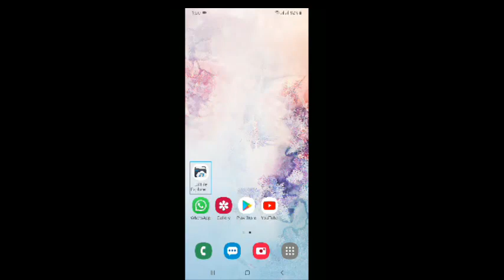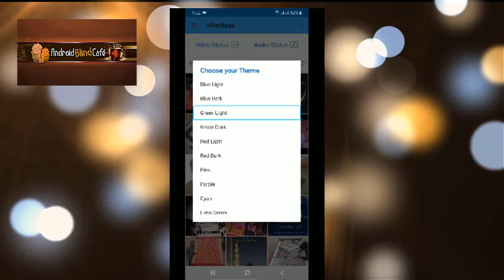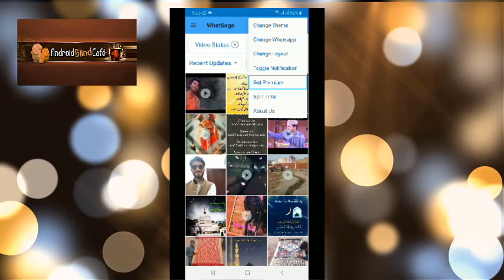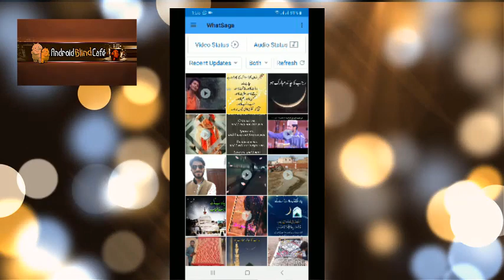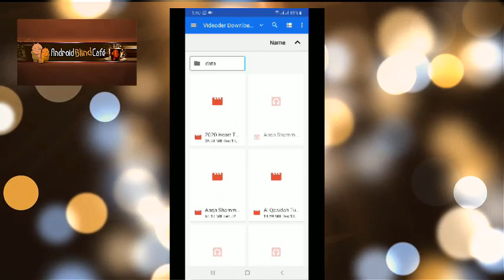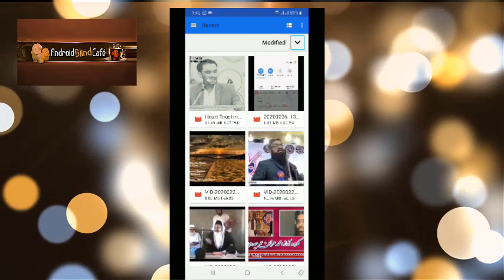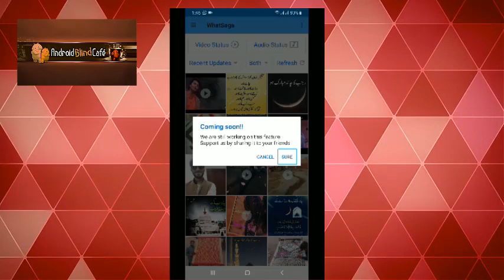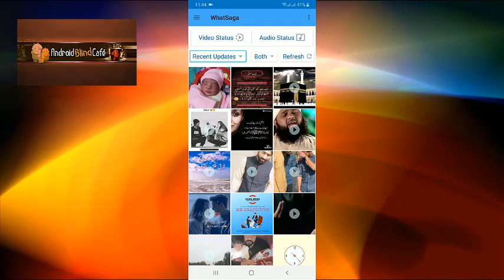whatsaga whatsapp status app by faraz hussain part 1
in this video we are showing how to use whatsaga app for long whatsapp status